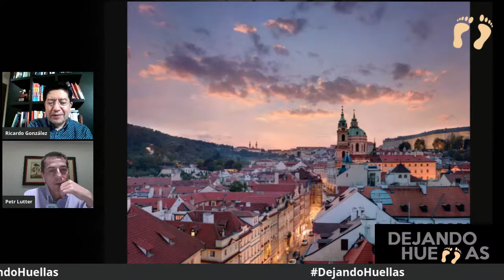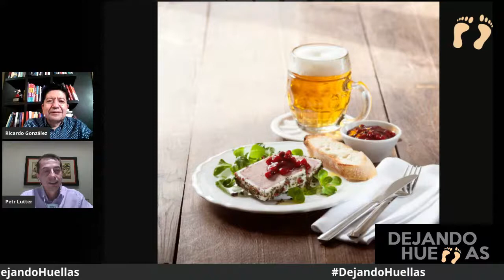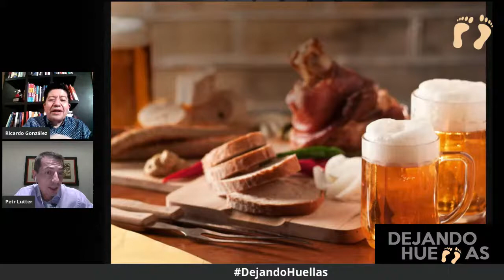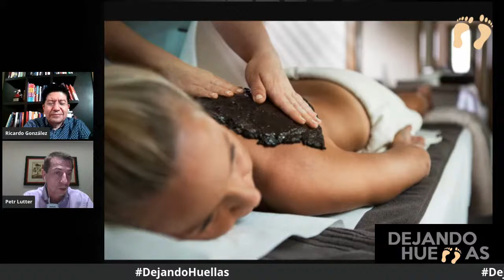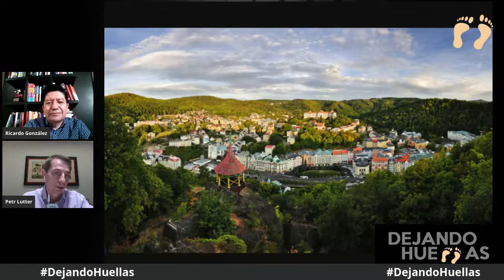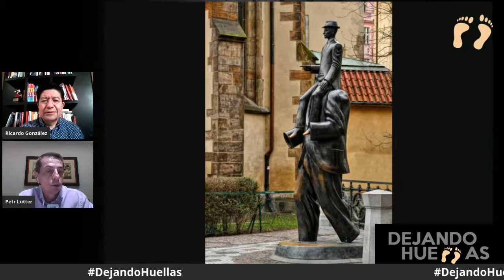Conociendo la República Checa con Petr Lutter | Dejando Huellas con Ricardo González Escobar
El Director de América Latina de la Oficina de Turismo de la República Checa, Petr Lutter, visita "Dejando Huellas" con Ricardo González.

Soy Ricardo González Escobar.
Especialista en el ámbito educativo, estratega de negocios, conferencista internacional, formador de líderes y equipos de alto rendimiento en el ámbito nacional e internacional. Su capacitación y entrenamiento los ha realizado en México, Canadá, Estados Unidos y Australia.  Actualmente dirige su propia empresa de capacitación además de ser Master Trainer del Instituto Australiano de Neurociencias aplicado al liderazgo: "About my Brain."